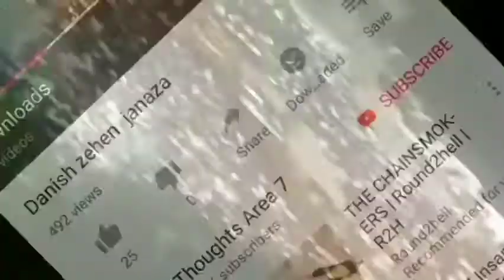Danish zehen RiP last moment video